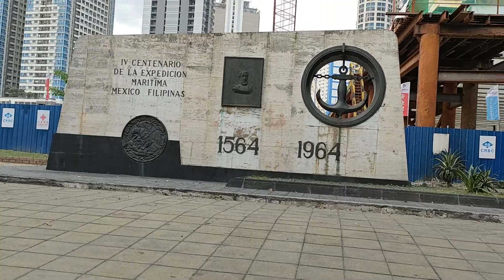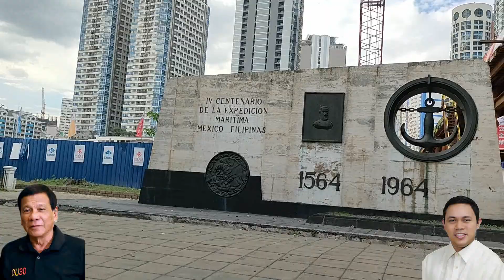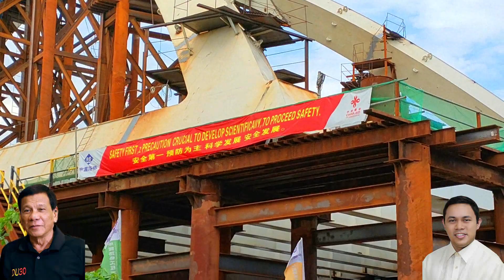BINONDO INTRAMUROS BRIDGE Update March 10, 2021 malapit na matapos.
BINONDO INTRAMUROS BRIDGE Update March 10 2021,, WOW na WOW ang galing nang pagkagawa